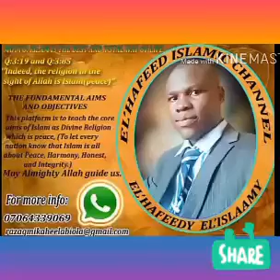FACTS ABOUT ILEYA FESTIVAL 2020(1)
DIRECTOR, RAODOT EL-HAFEED AL-ISLAMIYYAH { COLLEGE, CHANNEL & ZAWIYAH }